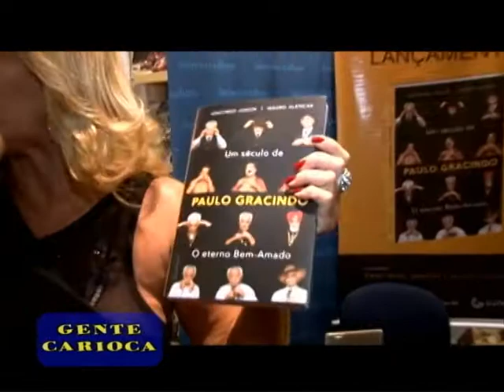Gente Carioca - pgm 71 parte 3 - Paulo Gracindo 100 Anos